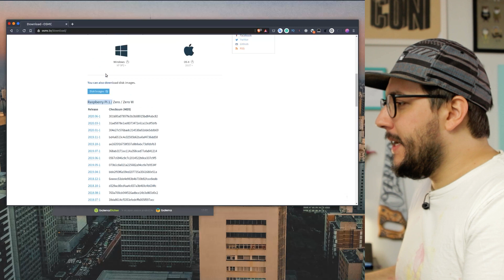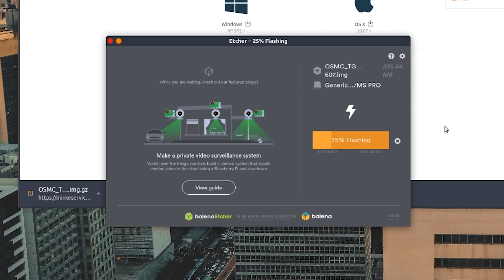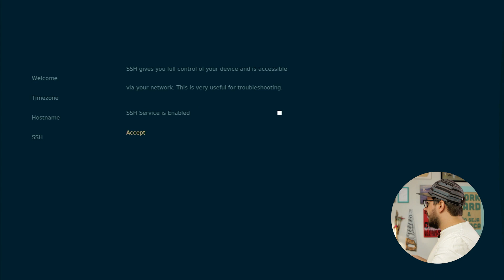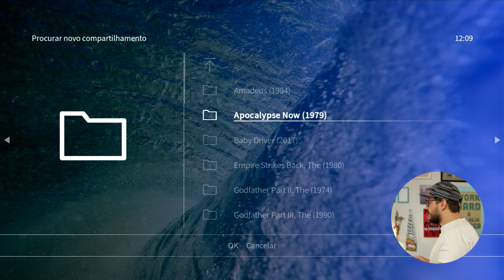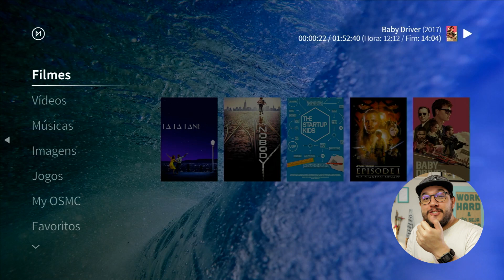Media Center no Raspberry Pi 3 - Media center completo para você assistir seus filmes e séries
Mais um episódio da série: O que fazer com o meu Raspberry Pi. Hoje eu faço um media center, é uma versão do Kodi para o Raspberry Pi 3 Model B+

Compre um Raspberry Pi:
Raspberry Pi 3:

❏ Quer bater um papo? Faça parte do meu grupo

Toda semana eu mando um email com novidades tech da semana e alguns conteúdos exclusivos por email, não tem spam.

Tem mais alguma dúvida ou quer falas comigo? Me chama no twitter @egermano.

Meu setup:
Canon M3, lente 22mm f2
Canon T5i, lente 24-70mm f2.8
Tascam DR-05
Samsom G-TRACK
MacBook Pro 2015
Dell Inspirion 7567 Gaming